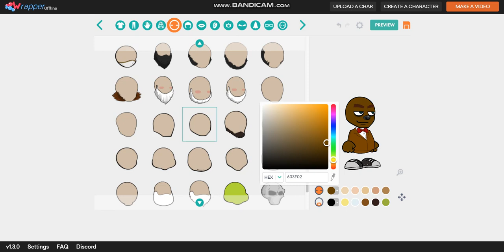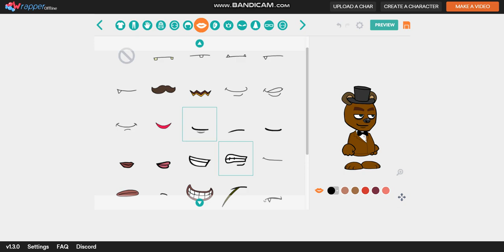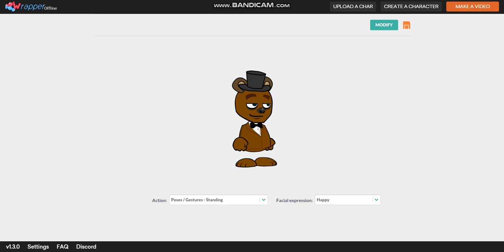How To Make Freddy Fazbear On Wrapper Offline Desktop